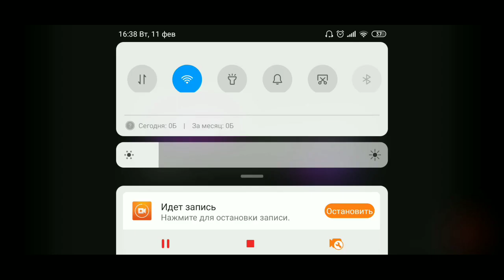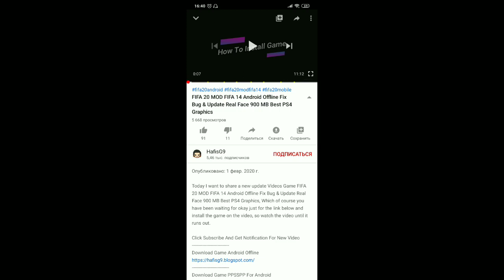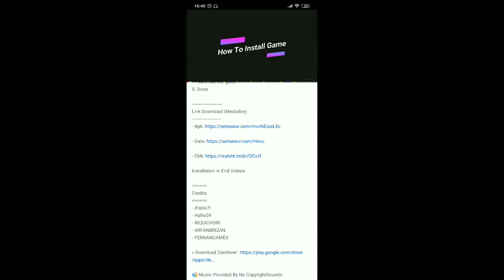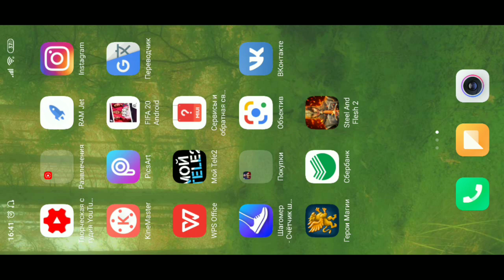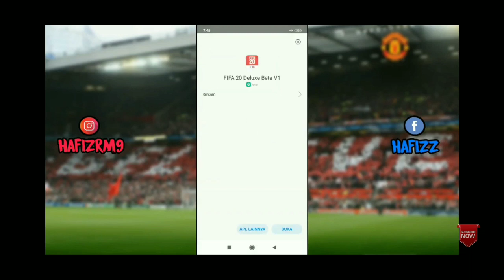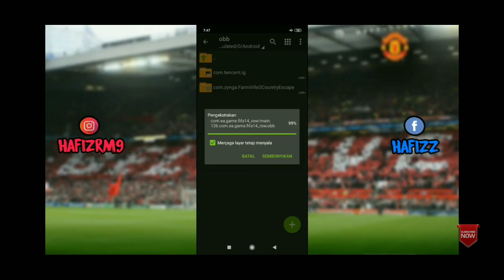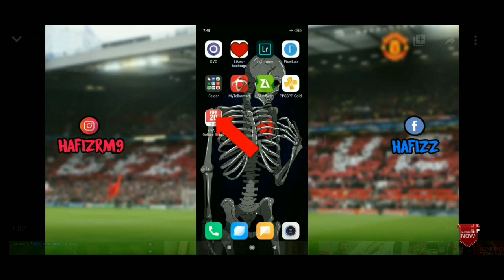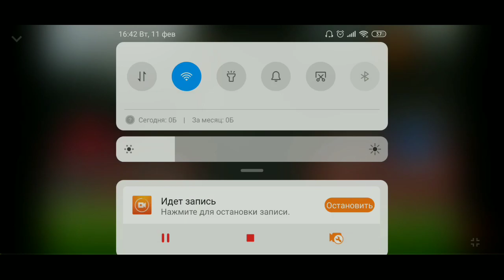ФИФА 14 МОД ФИФА 20, ЗИМНИЕ ТРАНСФЕРЫ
Оптизация: fifa 20 mobile, fifa 20, fifa 19, fifa 19 mod fifa 14 android, fifa 20 mod fifa 14 android, fifa 19 mod, fifa 20 mod fifa 14 android offline, fifa 20 on android, fifa 14 mod on fifa 20, fifa 19 download android, fifa 14 mod fifa 19 android offline, fifa 20 android download, download fifa 14 mod fifa 19 android apk data obb, download fifa 20 android offline, download fifa 20 android, фифа 20 андроид версия, полная версия, ful version, фифа 20, на андроид, fifa 20 mobile, rusfifapes, fifa, fifa 14, fifa 14 mod fifa 19, fifa 19 mod fifa 14, fifa 14 mod fifa 20, fifa 20 mod fifa 14, фифа, лафонт, lafont, баг, возраст, fifa 20, fifa 20 mobail, fifa 20 beta, fifa, фифа 20, фифа мобайл 20, фифа 20 мобайл, фифа 20 бета, фифа 20 мобайл бета, фифа бета, fifa 20 mibail beta, фифа 20 на андроид, русфифапес, rus fifapes, рус фифапес